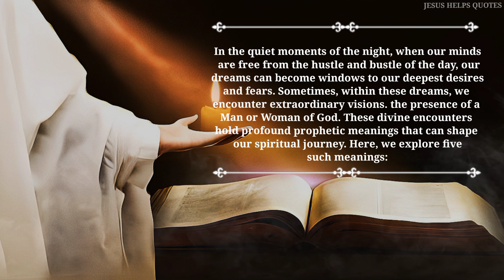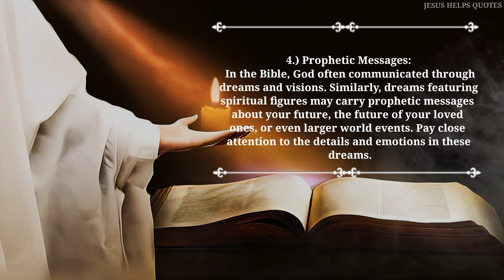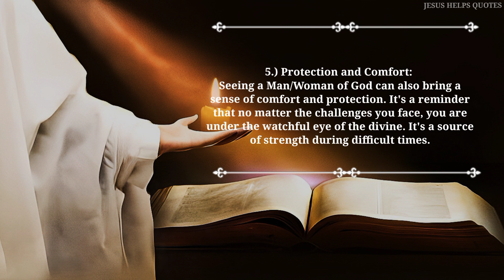PADRE PIO: 5 Prophetic Meaning Of Seeing A Man Of God In Dreams | Christian Motivational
👉Audio Credit By - Terrell ( Murf.ai )

💌Also Watch This Top 5 Videos For Daily Your Spiritual life :

✝️ 1. PADRE PIO: Say These 3 Words At 3:30 AM Every Morning And See What Happen To You!!!

✝️5. PADRE PIO: If You Wake Up Between 12am And 3am Do This..| Padre Pio Message For Us